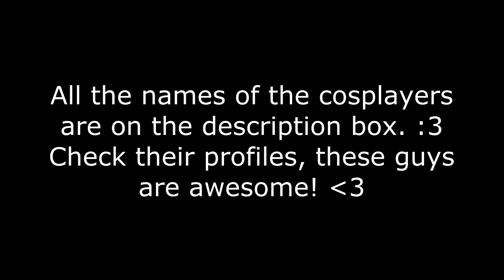UNTIL DAWN TIKTOK COSPLAY COMPILATION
Aqui está o compilado que ninguém nunca pediu. Espero que gostem.
Here it is the compilation that no one asked for. I hope you guys like it.